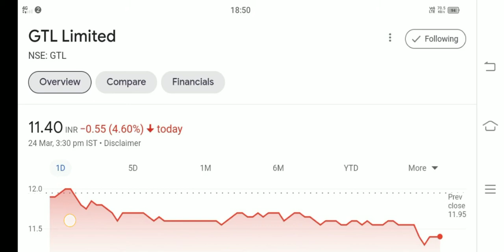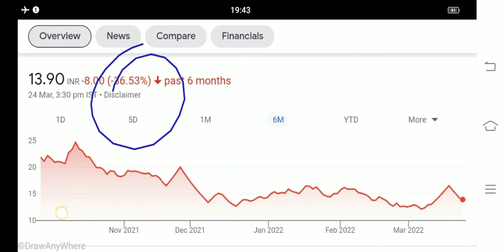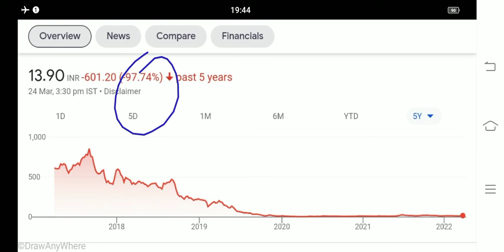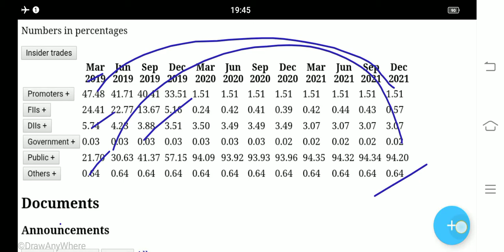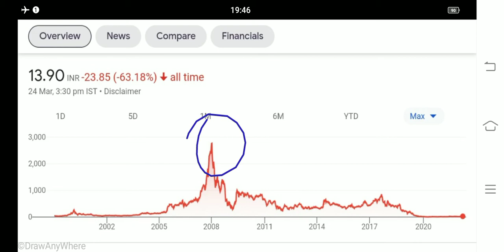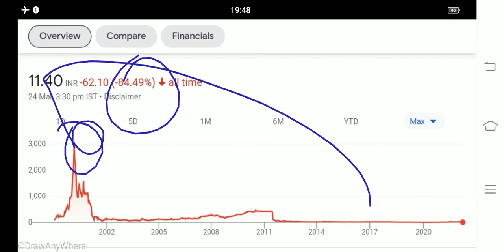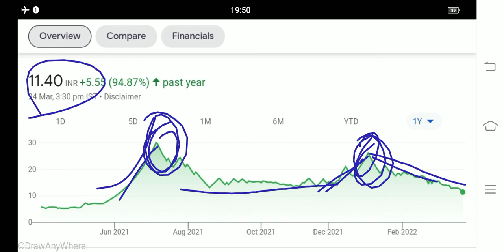SHARE HOLDERS LATEST NEWS SHARE VERY VERY IMPORTANT VIDEO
2 Multibager Penny Stocks Important video
Reliance capital share Latest News
Reliance capital share Next Target
Gtl Ltd Share Latest News
Gtl Ltd Share Next Target
Your querie
Any Stocks Related queries Please Comments
 not be responsible for any financial gain as well as   for Losses